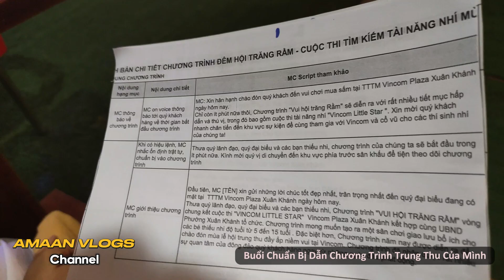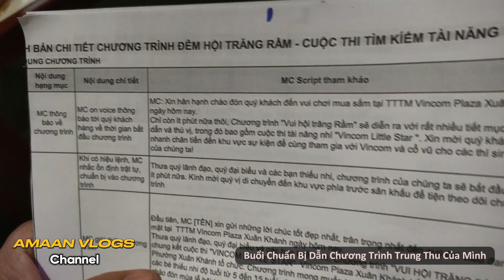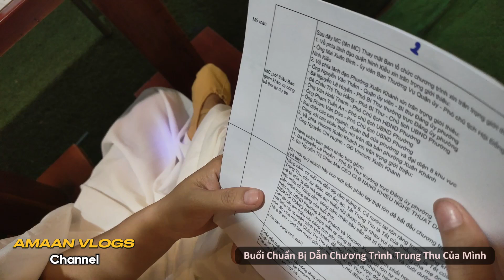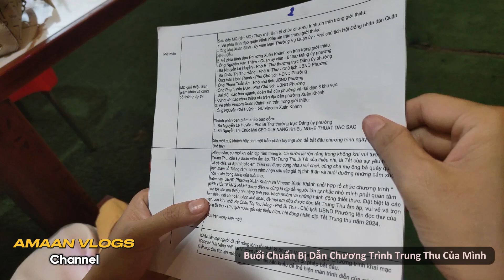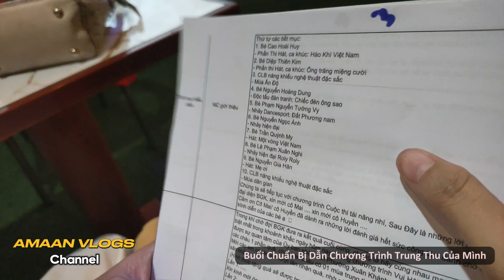Hậu Trường Chuẩn Bị Cho Đêm Hội Trăng Rằm: Cuộc Thi Tìm Kiếm Tài Năng Nhí Mùa 2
Công tác chuẩn bị kỹ lưỡng cho buổi dẫn chương trình Đêm Hội Trăng Rằm – cuộc thi tìm kiếm tài năng nhí mùa 2. Từ việc set up sân khấu, kiểm tra âm thanh, ánh sáng đến luyện tập các phần dẫn chương trình, mọi thứ đều được chuẩn bị một cách chuyên nghiệp và đầy tâm huyết. Cùng chờ đợi những màn trình diễn tuyệt vời từ các tài năng nhí!